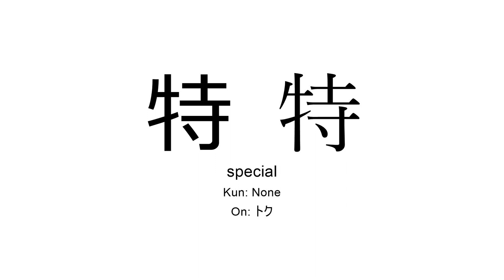特 japanese kanji JLPT N4 (special)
Kanji 特 (special) present in JLPT N4 for you to practice reading or listening in background during study time.

- New Kanzen Master N4 JLPT , Japanese Vocabulary ( Quick Study Academic ) Book Set
- Nihongo So Matome JLPT N4 Japanese Language Proficiency Test So-Matome
- Japanese Language Proficiency Test Practice Questions JLPT N4
- Kanji Essentials Practice Workbook: JLPT N4 (Kanji Beginner)